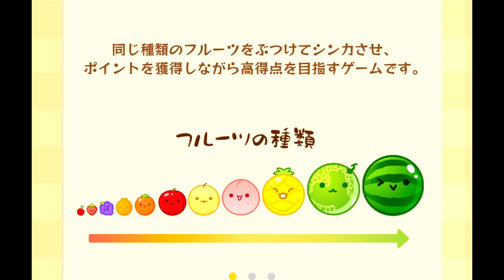あまりにもやる事がないので一斉を風靡した伝説のゲームをやってみた【スイカゲーム】